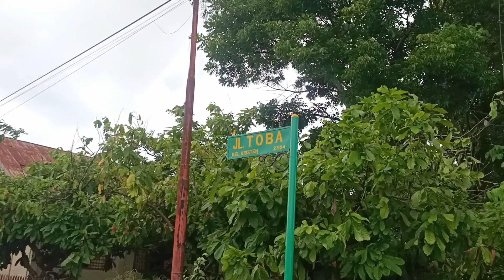Jalan Toba I Pematang Siantar. Suasana di sore hari.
Suasana di jalan Tiba 1 Pematang Siantar begilnilah.

Bagaimana menurut kalai setelah menonton nanti?

Salam